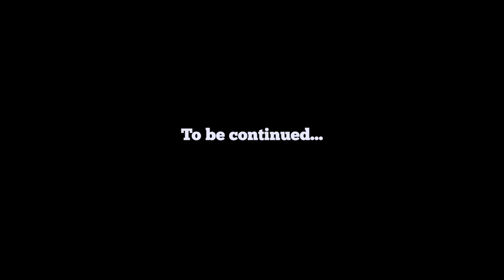Minecraft LAN Party! 2 Ep. 190 - I’m Back!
I'm back from vacation! So let's record an overly-long talky episode recapping said vacation.

The restaurant in Rome that I mention is La Soffitta Renovatio